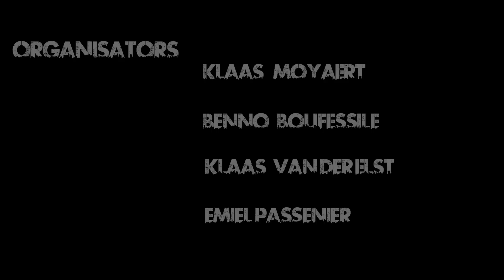late skate aftermovie 2014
met veel trots brengen wij; het late skate team u de aftermovie van ons event 29 maart te brugge in het Daverlopark. Graag bedanken wij al onze sponsors, vrijwilligers, deelnemers, en alle anderen die ons geholpen hebben. Special thanks to lennert van sever voor het filmen en editten van deze aftermovie (See more Fish eye gefilmd door andres vandepitte!
muziek door: dipro crew - served by kick